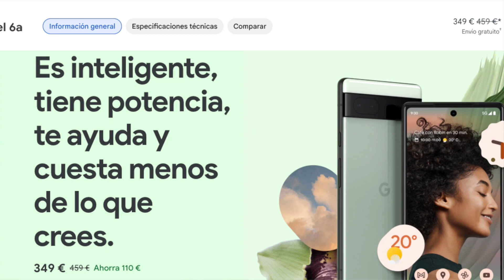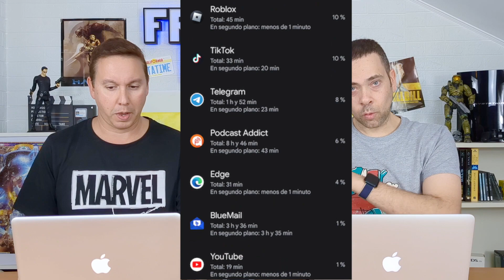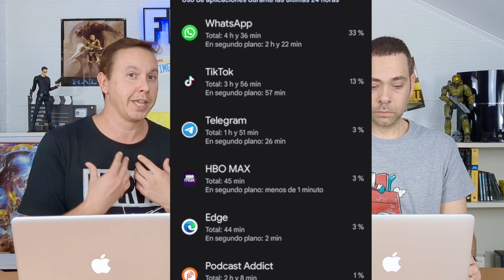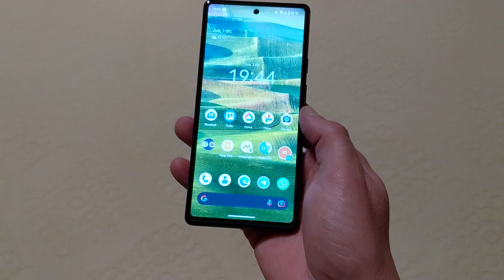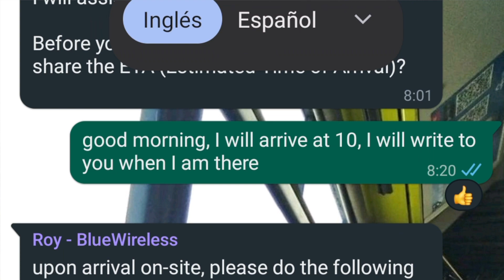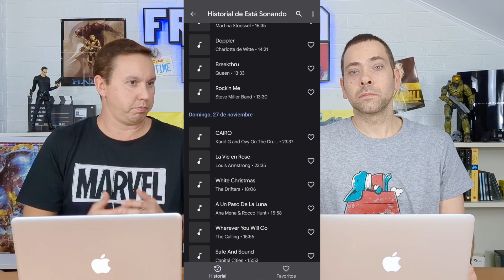PIXEL 6A ¿EL MEJOR TELEFONO CALIDAD PRECIO?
Os contamos nuestra experiencia con lo que pensamos que es el mejor teléfono relación calidad precio del mercado.
Este pixel 6a es toda una sorpresa

Enlace de compra: